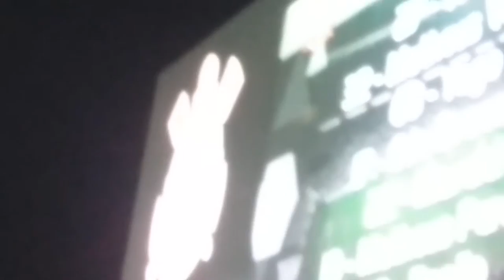CORINTHIANS 2X1 fig bancada Arena Corinthians 20150627 204845